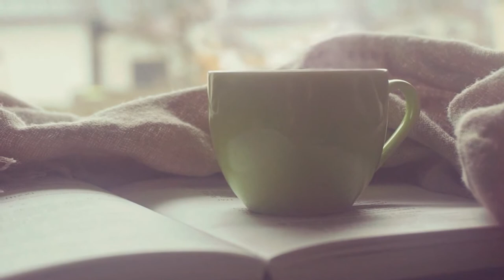Relaxing & Peaceful Music Part 34 (Coffee)